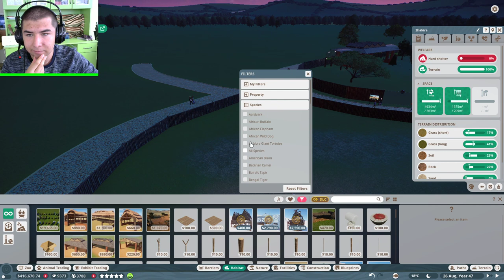Flamingolar Ve Yavru Zürafa | Planet Zoo Franchise | Bölüm 19 TÜRKÇE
Planet Zoo
Hayvanat Bahçesi
Vahşi Yaşam Parkı
İndian peafowl
Ziyaretçi
Amerikan Bizonu
Exhibits
Animal Birth
Hayvan Doğumu
Red Panda
Giraffe
Zürafa
Zebra
Elephant
Fil
Flamingo